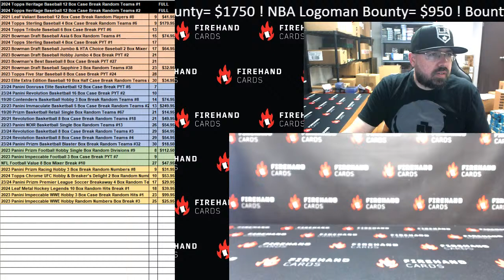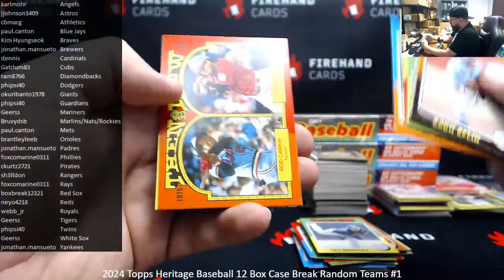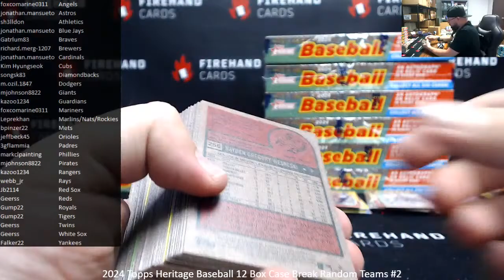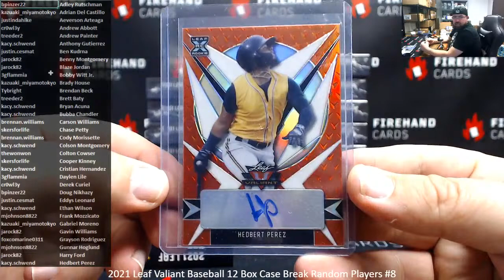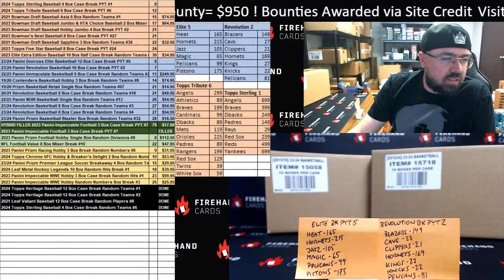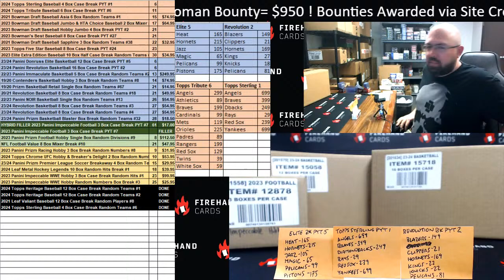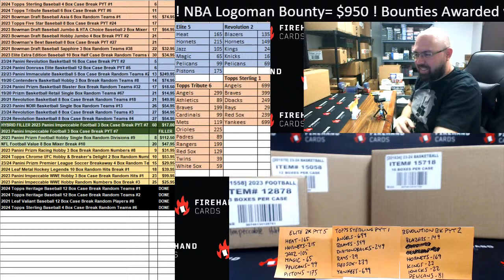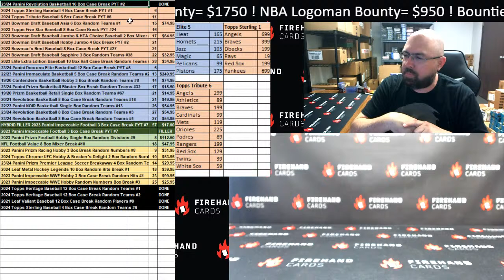Heritage BB! Live Sports Cards Breaks w/Firehand Cards!